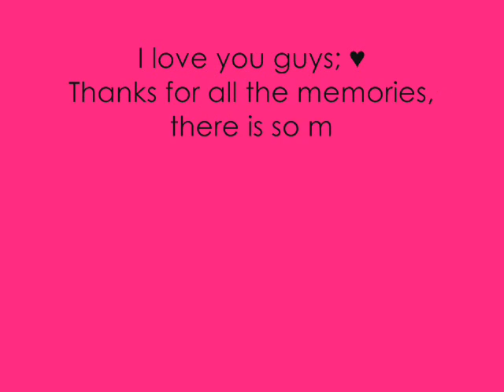Life; ♥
My life; (:
Memories.
Friends.